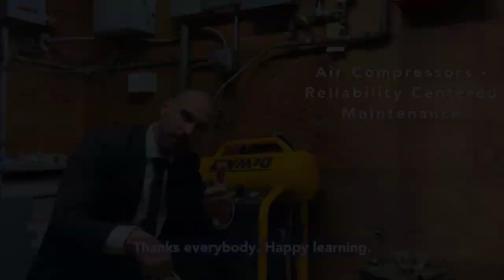Air Compressor: Reliability Centered Maintenance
Is your sprinkler system air compressor kicking on, or are you getting a lot of low air supervisory signals? Consider a Reliability Centered Maintenance (RCM) strategy.

We have replaced or rebuilt this compressor for our cooling tower deluge system 4X in 18-months. Finally, we figured out a better way.

Enjoyed this video? Check out other Quick Training online learning from ASHE.

For an excellent presentation on Reliability Centered Maintenance (RCM) Strategies